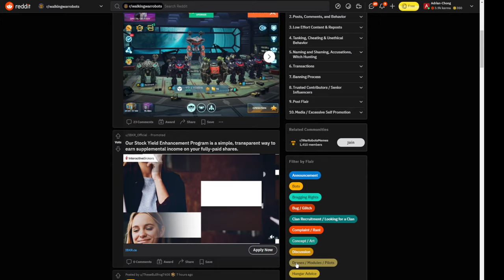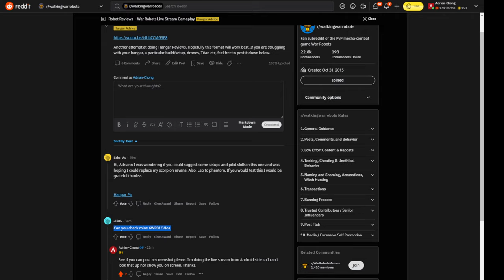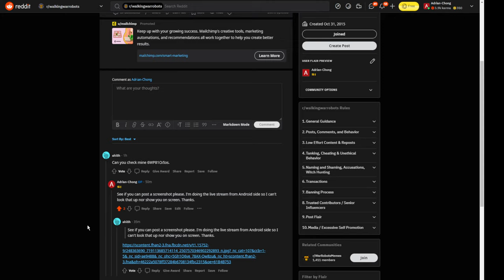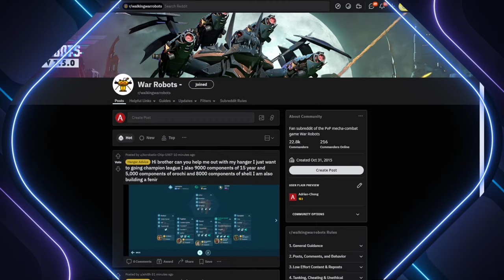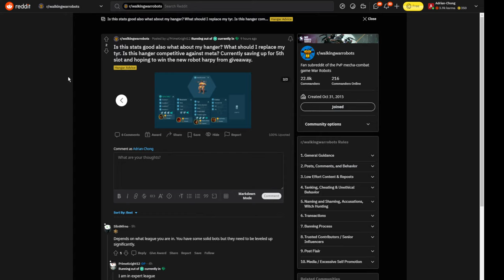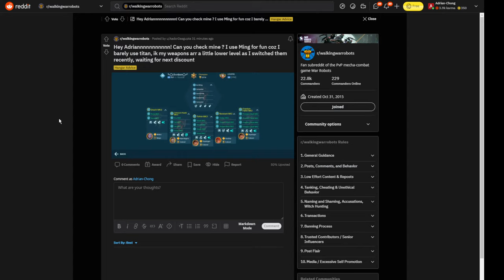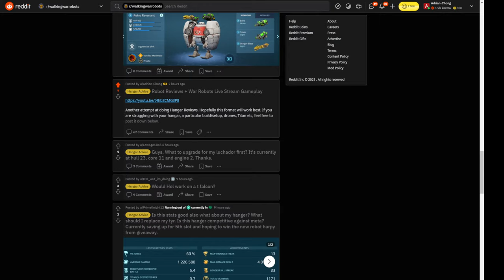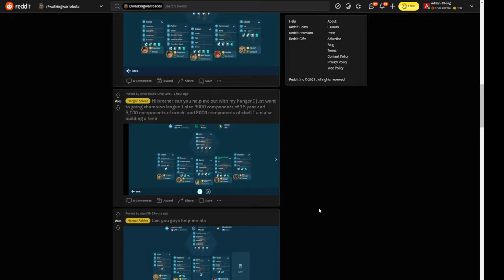🔴 Robot Reviews + War Robots Live Stream Gameplay WR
War Robots Live Stream Gameplay and Robot Reviews where I look at some of the questions that players have on Reddit to see if I can help them with their robots, hangars, drones, Titans, modules etc. This is episode 1 of the Robot Reviews series which I'm hoping to turn into a weekly thing (let me know if you would like this idea) | WR

Live Stream Chapters
0:00 Intro
3:09 Hangar Reviews #1
35:41 Hangar Reviews #2
58:30 Hangar Reviews #3
1:27:23 Hangar Reviews #4
2:01:02 Q&A